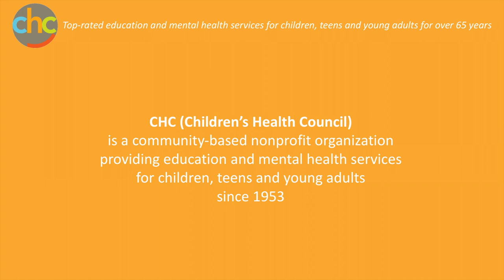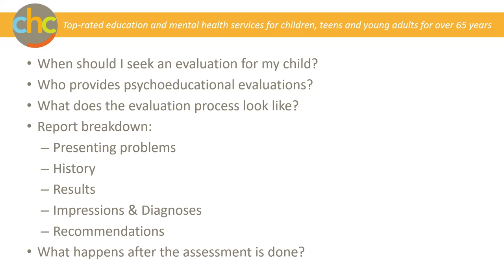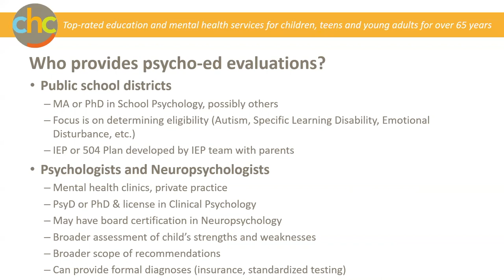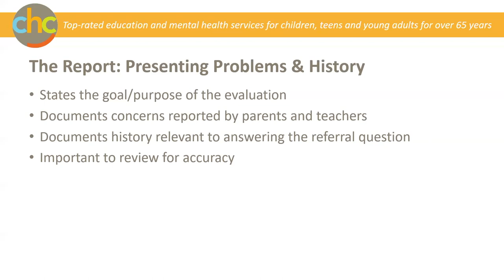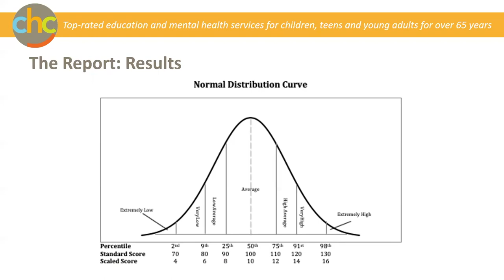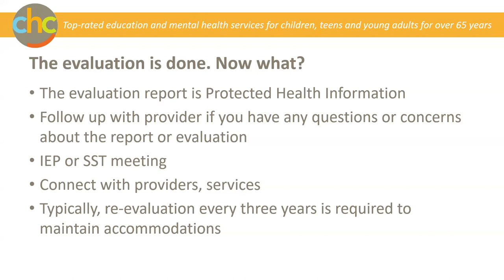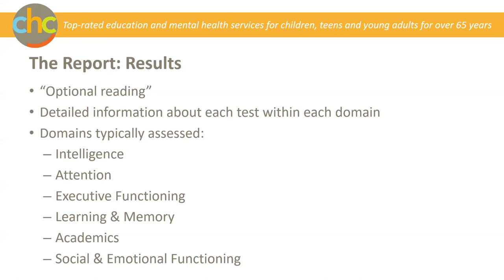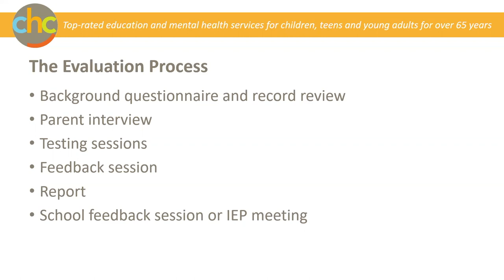An Inside Look at the Psychological-Educational Evaluation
Topic: Psychological-Educational Evaluation
Presenter: Christina Young, PhD, Staff Neuropsychologist at CHC

Did your child recently receive a psycho-educational evaluation, you have the report, but you don’t really understand it?

Attend this session to learn more about what is included in this type of evaluation and how it can provide valuable information to help you better understand your child and the types of supports from which they can benefit.

2/12/2019